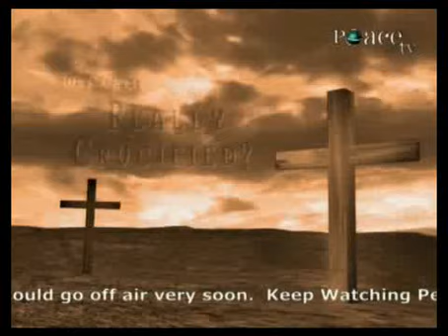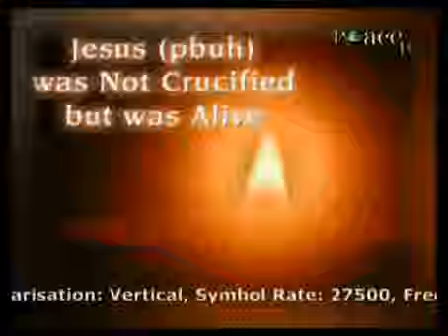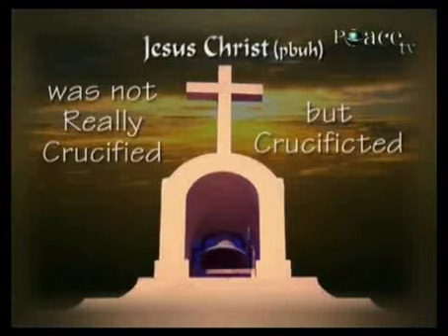Was Christ REALLY CRUCIFIED ( 4 \ 4 )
Was Christ REALLY CRUCIFIED lecture by Zakir Naik